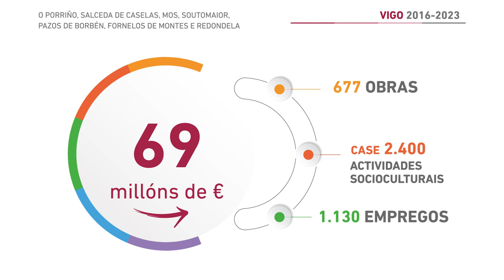Almorzo informativo na Comarca de Vigo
A presidenta Carmela Silva comparece en Redondela para dar conta dos proxectos levados a cabo na comarca de Vigo.
Redondela, O Porriño, Fornelos de Montes, Mos, Pazos de Borbén, Salceda de Caselas e Soutomaior recibiron un total de 69 millóns de euros que foron investidos para acadar a realización de 677 obras, a celebración de case 2.400 actividades socioculturais e deportivas e a xeración de 1.130 postos de traballo vinculados aos servizos municipais para persoas desempregadas.